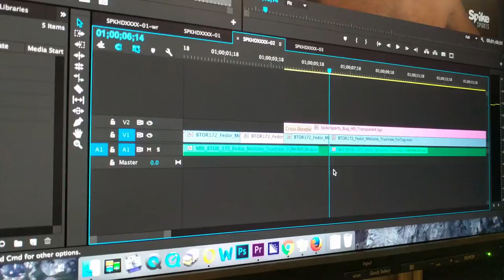Eastchester Film Alumni - Bobby Carlisto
In 2002, Michael Goldstein entered the Eastchester School District in Eastchester, NY as a media specialist. After his first year he began teaching tv and film production classes and began a district wide film festival.

Since the program’s inception he has educated and guided dozens of students into pursuing careers in both the television and film industry.

This series highlights the dozens of individual alumni that have come through the program and currently work in the industry. All of the alumni featured here have careers that were built on the solid foundation of the Eastchester School District’s television and film program.

B-Roll footage courtesy of Bobby Carlisto and SPIKETV

eastchesterjester